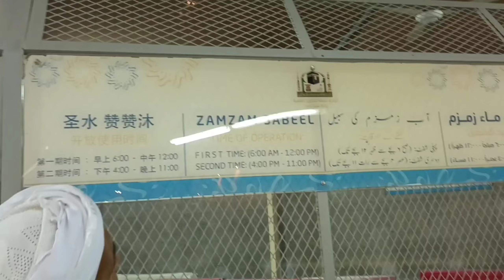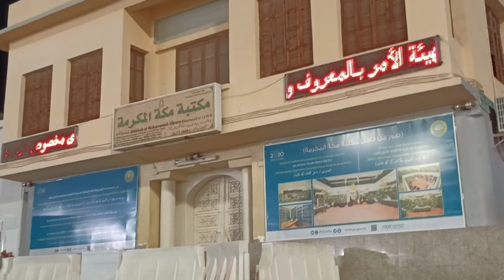മെയ് 2 മക്കയിൽ എത്തിപ്പെടാൻ പറ്റാത്തത്തവർക്കായി മക്കയിൽ നിന്ന് നേരിട്ടുള്ള കാഴ്ചകൾ 😍ആമീൻ 🤲🏻🤲🏻🤲🏻